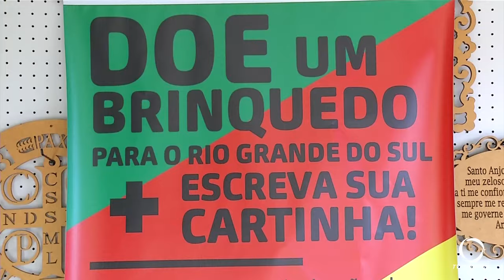Campanha arrecada brinquedos para doar às crianças atingidas pelas enchentes no RS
Cidadania: Um empresário patobranquense iniciou uma campanha de arrecadação de brinquedos para doar às crianças afetas pelas enchentes no Rio Grande do Sul.